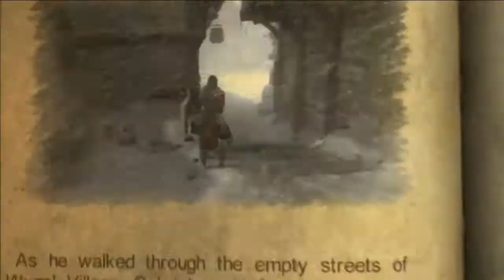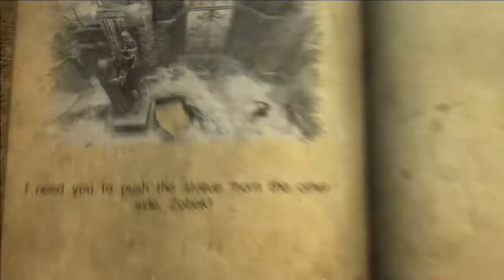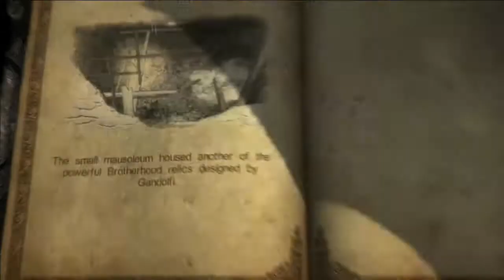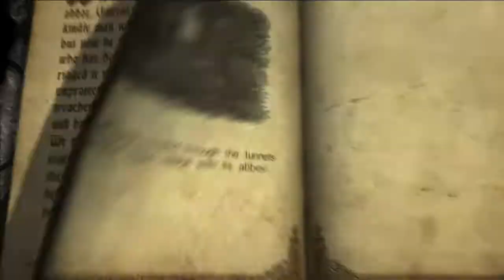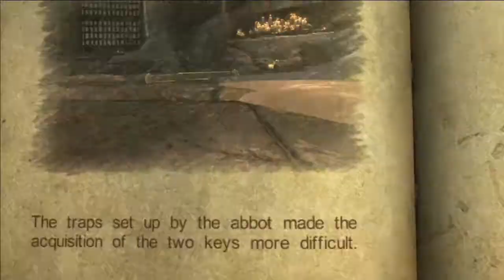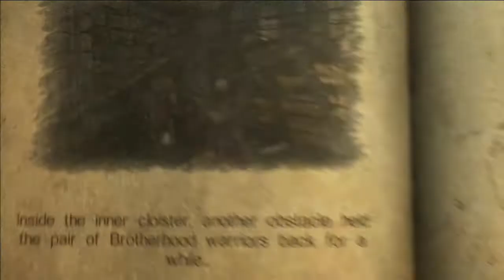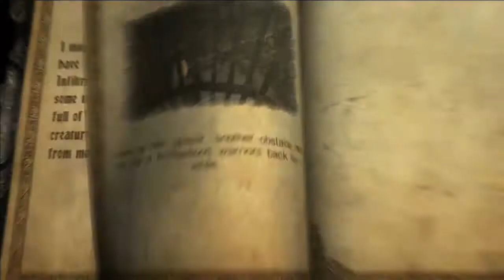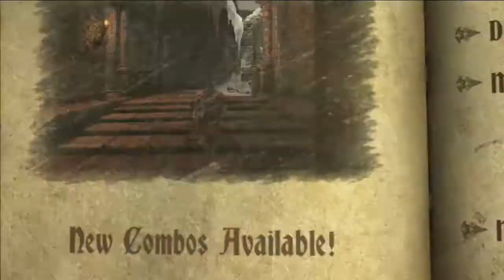Zagrajmy w Castlevania: Lords of Shadow odc.13 "Wioska"